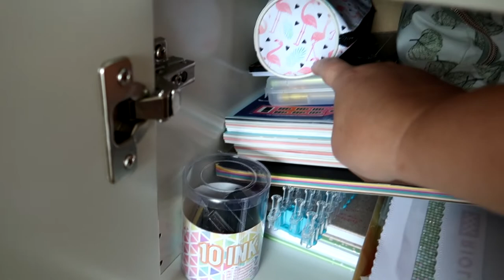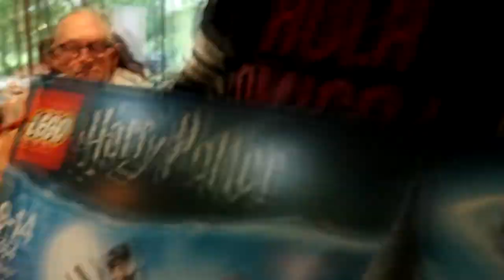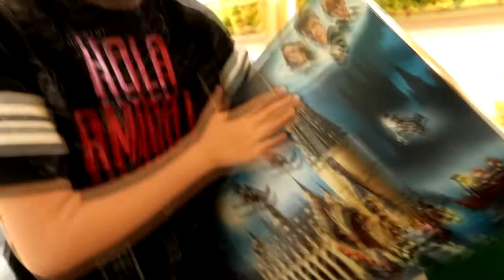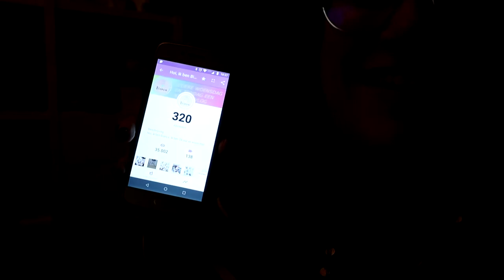VERJAARDAG VIEREN EN VERGADEREN!